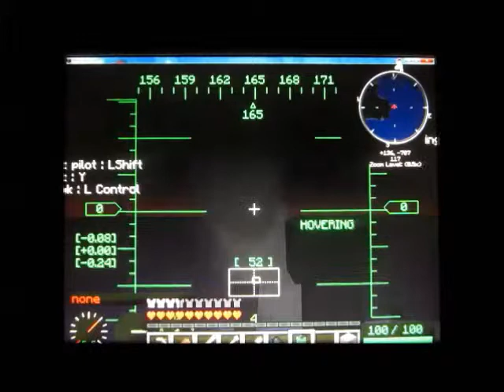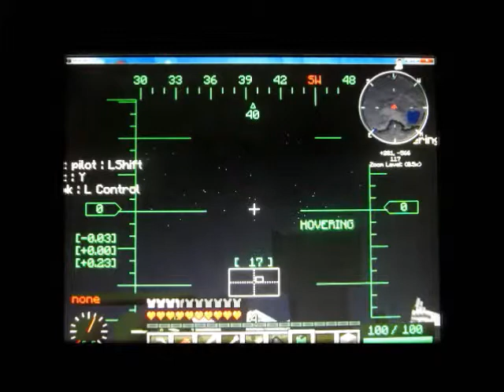Minecraft Tornado Survival S1E31~ Eye of the Twister/CENTER OF THE BUILDING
Lots of stuff happened today from flying a helicopter into a tornado and protecting villagers in a nearby village from a Beast!

weather mod: coros.us/mods/weather2

Channel intro music: "Counting Stars" by OneRepublic

Series intro music: "The Storm Begins" by Jennifer Haines